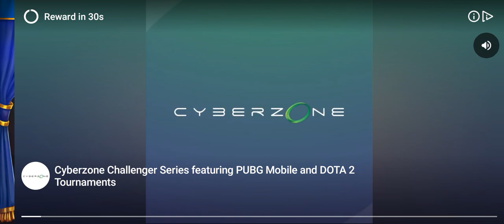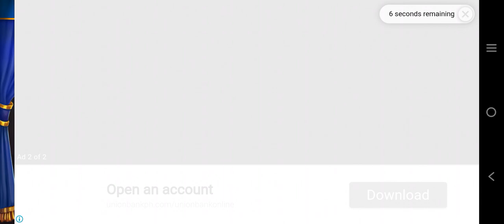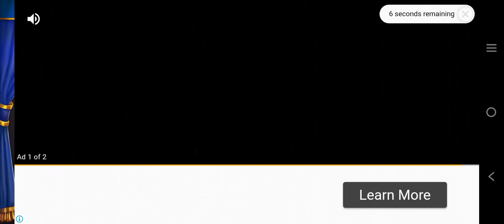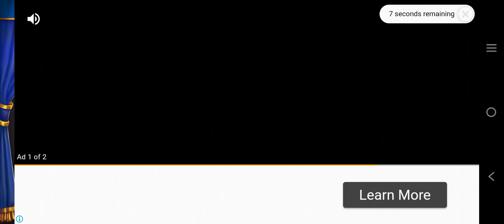Hero Wars Part 280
Published today recently on August 9 2023. Hello guys I will show you my game recorder... This game is called "Hero Wars". Hope you like it thank you together with mp3 embedded in this video